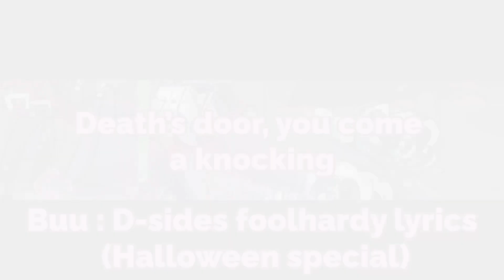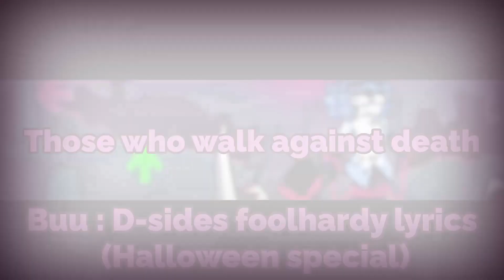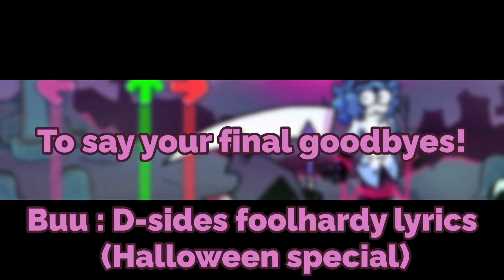(D Sides) Foolhardy WITH Lyrics (Halloween Special)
Happy Spoopy month and happy halloween!

D-sides Foolhardy : @Rareblin

Lyrics By : @the_puppeteer2136  & @Luther93829

Lyrics modified by : @LyricistBuu

Editing by : @LyricistBuu

Happy Halloween. And enjoy!